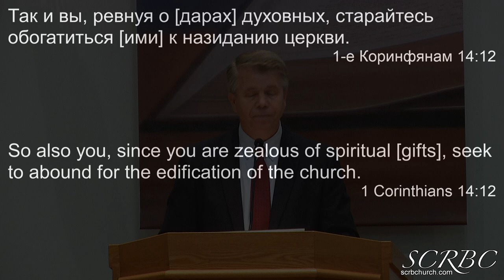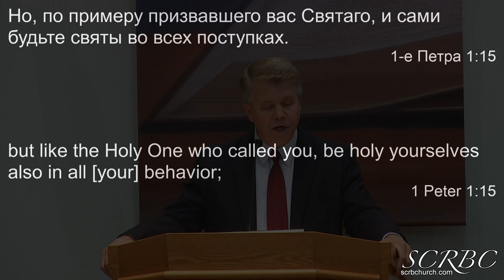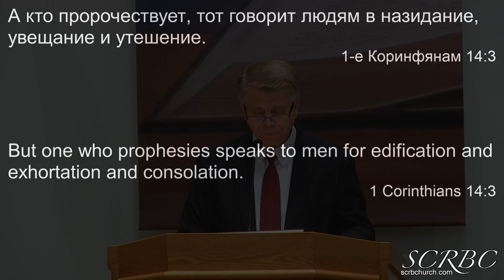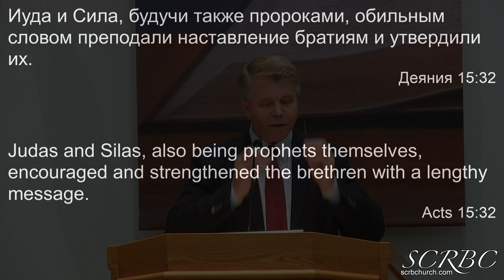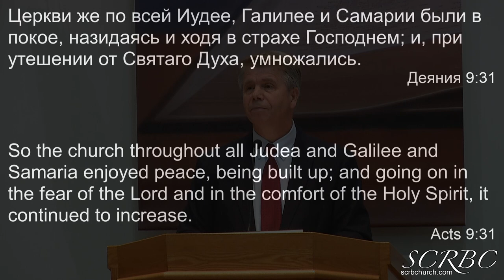10 30 2022 Назидание Церкви. Г. Кронин